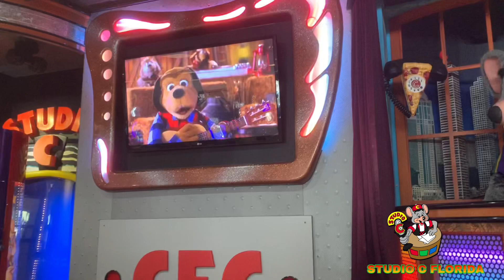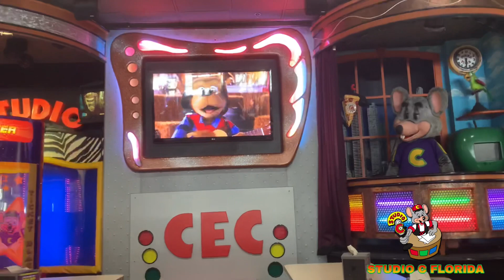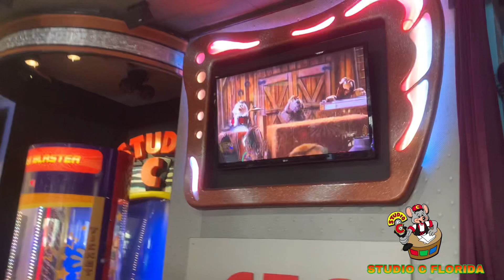Chuck E. Cheese’s (South Dade, Miami) - “Jasper’s Country Classic” - Evergreen Show 2022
Unfortunately I wasn’t able to film this song at Kendall so here is the song at the South Dade location on 1/30/22 before the stage got removed for 2.0